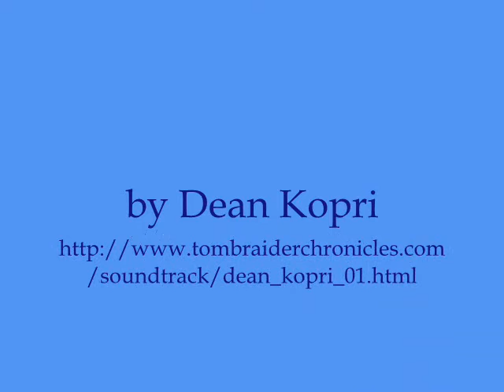Tomb raider theme - Across the Sea (fan made 4/6) - Dean Kopri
Lara meets the pirates ;) Inspired by TR games
Original Tomb raider score by N. McCree (Tr1-3) and Peter Connelly (Tr 4-6)